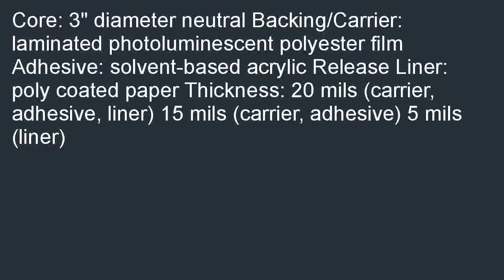JVCC GLW Glow in the Dark Tape 2 in. x 30 ft. Luminescent Lime Green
Good price at  B000QC499A/?tag=hermanrobo-20 Cheapest price for JVCC GLW Glow in the Dark Tape: 2 in. x 30 ft. (Luminescent Lime Green). Sellers have business reviews; top rated services, and events near you: JVCC GLW Glow in the Dark Tape: 2 in. x 30 ft. (Luminescent Lime Green).